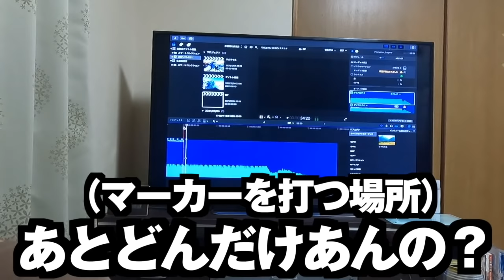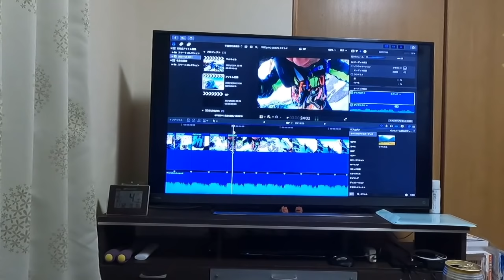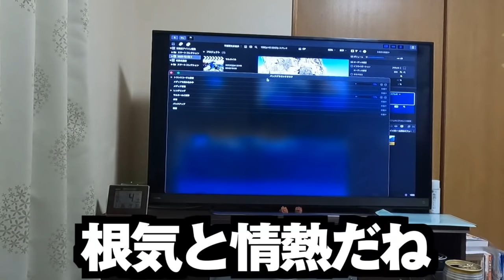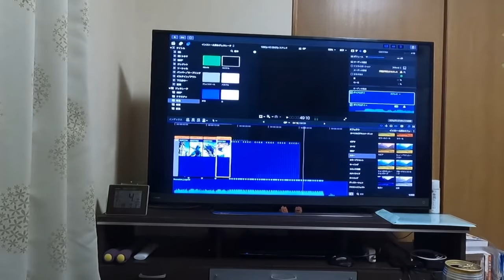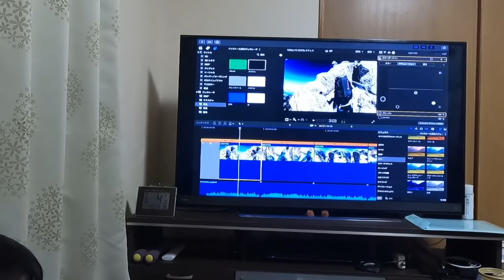中央アルプス01［勉強会］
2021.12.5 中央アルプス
前泊でかっちゃんの家に泊めてもらい
かっちゃんに動画編集のノウハウを教える。